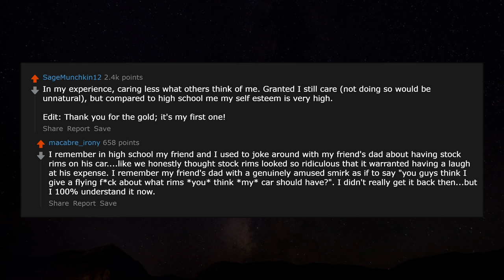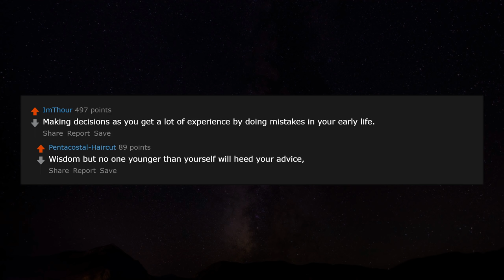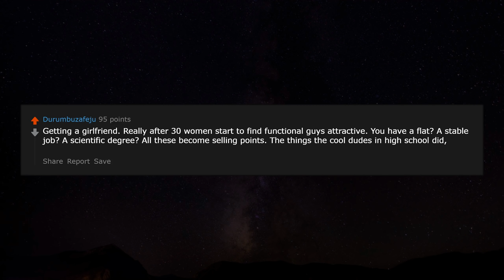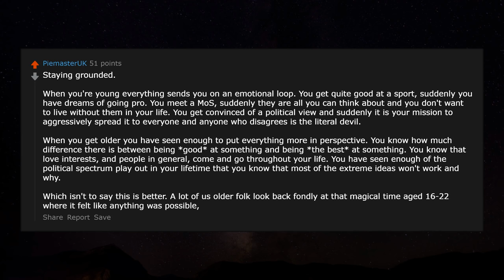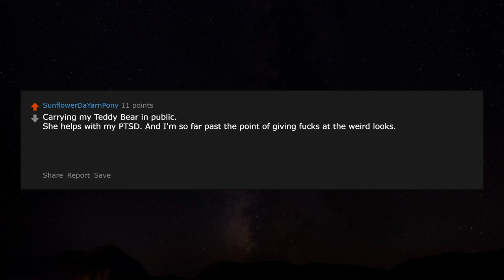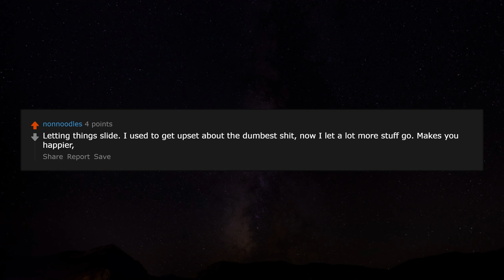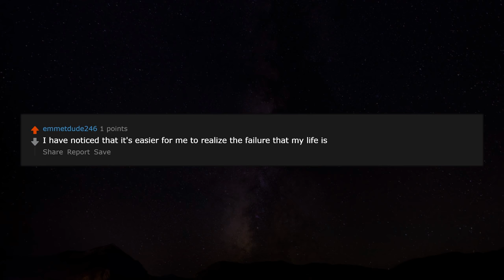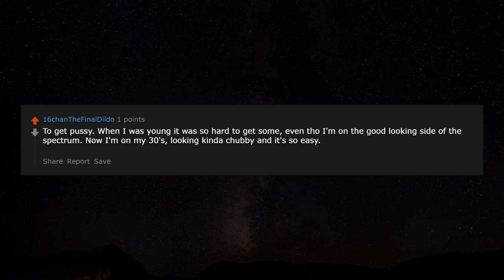Advantages of getting Older r/AskReddit Reddit Stories | Top Posts